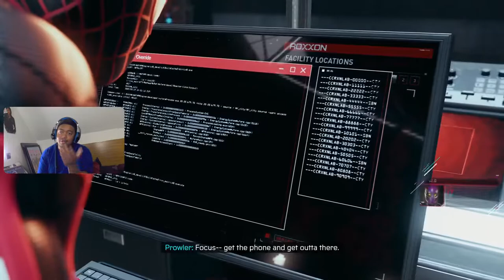FIRST TIME PLAYING: SPIDERMAN MILES MORALES | PART 2